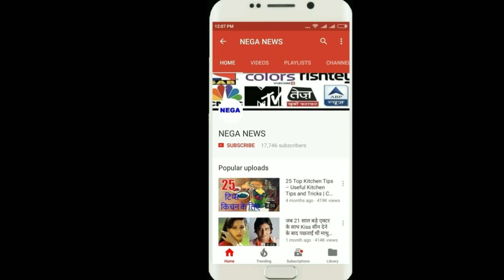2008 IPL1 की ये खास बात 2018 IPL11 मै भी दिखाई देगी, सुनकर खुश हो जाओगे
2008 IPL1 की ये खास बात 2018 IPL11 मै भी दिखाई देगी, सुनकर खुश हो जाओगे